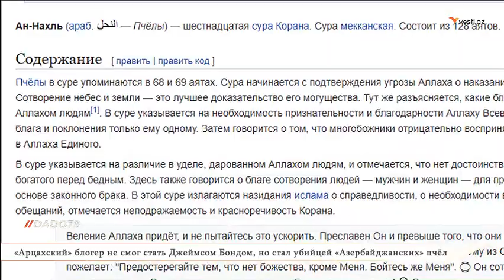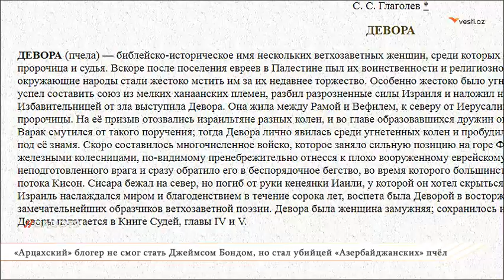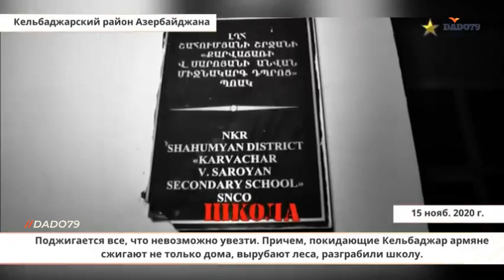«Арцахский» блогер не смог стать Джеймсом Бондом, но стал убийцей «Азербайджанских» пчёл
Не знаю как в наши дни, но до 44-дневной войны на территории Карабаха жил некий армянин по имени Андрей (свою фамилию он скрывал), называющий себя «арцахским блогером 007». На одном из видео снятых в мае он показывает свой сад и рассказывает о пчелах.

Блогер отмечает, что к нему в сад пролетают «азербайджанские» пчелы, которые воруют «арцахский» мед. По его словам, местных, то есть «карабахских» пчел, он хорошо отличает от «азербайджанских». Мол «азербайджанские» пчелы с виду неопрятные похожи на «гагашей». Поэтому он убивает этих пчел. На видео даже видно, что он убивает пару пчел.

Из вышеприведенного текста видна сущность этого блогера, убивающего божьи создания только по той причине, что эти пчелы прилетают с азербайджанской территории. Разве это не фашизм чистой воды?!

Пчелы занимают особое место в мировых религиях. 16-я сура Священного Корана названа «Нахль», что в переводе с арабского означает «пчела».

Название целой суры Священного Корана именем насекомых, а затем и содержащееся в ряде аятов этой суры точное и достаточно подробное описание их природы, поведения и вырабатываемого ими продукта не столько имеет целью возвеличить пчел, сколько служит само по себе указанием на наличие Божьего чуда.

Особое место занимает пчела и в христианстве. В этой религии благодаря своему трудолюбию, пчела является символом деятельности, прилежания, трудолюбия, порядка и религиозного красноречия. В Библии пчела указана как атрибут пророков. «Пчела» — имя пророчицы Деворы — др.евр. букв."говорящая", «жужжащая». Её «Песнь» в Книге Судей (5:1—32) считается самым древним фрагментом Библии.

Христиане часто сравнивают себя с пчелами, а её изображение появляется уже в раннехристианском искусстве катакомб, где изображенная на могильном камне пчела служит символом бессмертия, воскрешения, второго пришествие Христа. Позднее пчелиные мёд и жало выступают символами благодати и страданий Христа, либо его кротости и Страшного Суда соответственно.

И вот вам картина вандализма - «арцахский блогер 007», чьи соплеменники позиционируют себя как представители страны первой принявшей на государственном уровне христианстве, убивает «азербайджанских» пчел.

Разве народ, считающей себя созидателем и хранителем древней цивилизации, уходя из оккупированных территорий, может позволить себя сжигать улья пчел, травить скот, вырубать и сжигать леса только бы они не достались азербайджанцам?! Вот оно, истинное лицо армянского фашизма.